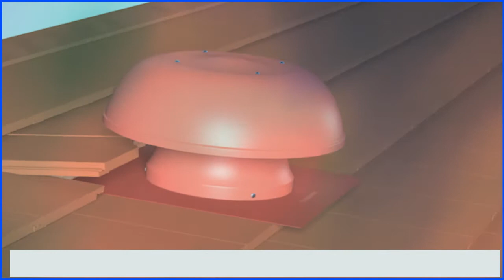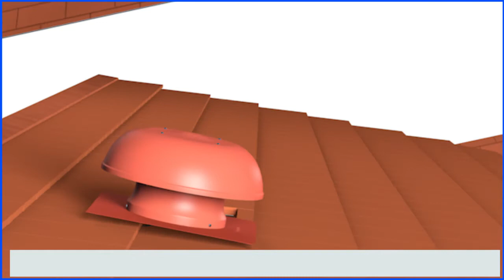Bradford Ventilation Maestro BAL DIY install guide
This video explains the tools required and processes necessary to DIY install Bradford Ventilation Maestro BAL. and download the Maestro BAL product manual.